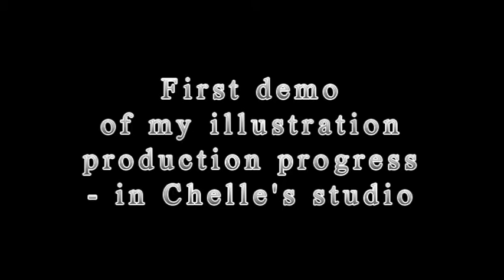first illustration demo for ghosts KS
A short demo drawing and watercolour session to get a glimpse into my illustration practice. I'm Deaf so there is no talking in this one, instead music and subtitles in parts of the video